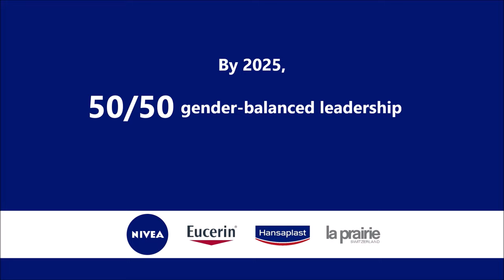International Women's Day 2021| Beiersdorf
Beiersdorf is proud to announce our Gender Parity 2025 Ambition: For our consumer segment, we aim to achieve 50/50 gender-balanced leadership by 2025 at all management levels worldwide without the Executive Board. For us, this is a question of equal opportunities – but it also shows our ambition for an inclusive, diverse and gender-balanced corporate culture. Diversity & Inclusion will be further accelerated as a driver for innovation, sustainable success and access to talent.